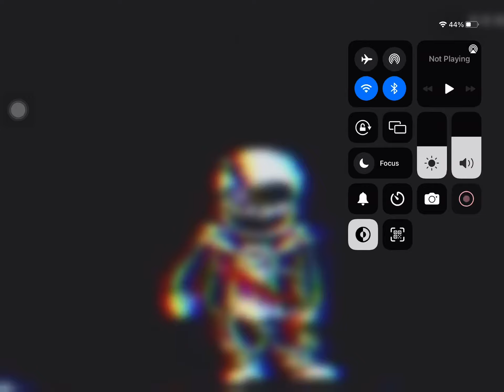Would you try to fight this sans? (Read desc)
If you do. I’ll show you his strongest attack.